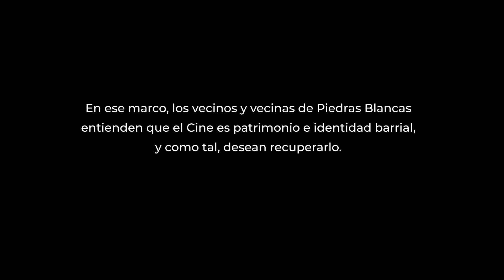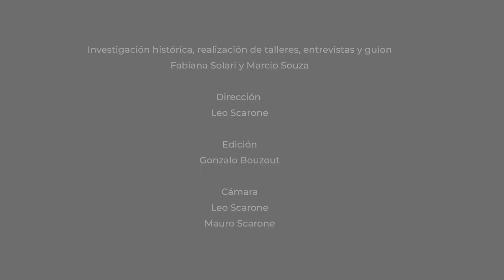El Cine de Piedras Blancas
El Cine Piedras Blancas fue construido en 1927, en terrenos donados por la familia del ex presidente José Batlle y Ordóñez, con el objetivo de instalar allí un espacio cívico y cultural. En 1929 comenzó a funcionar como cine. Tenía dos carteleras al frente, puertas interiores marrones, capitoneadas, y una capacidad de 230 butacas. En el cine, grandes y chicos compartían en familia y con amigos largas tardes de matinée. Durante más de cinco décadas, fue el lugar de encuentro para los vecinos, que hoy añoran los momentos felices vividos allí. En 1985 el cine cerró sus puertas definitivamente y aunque la estructura se mantiene en pie, su estado es crítico. Los vecinos entienden que el Cine Piedras Blancas es patrimonio e identidad barrial, y como tal, desean recuperarlo.

Créditos:
Intendencia de Montevideo - 300 años
A todos los Vecinos y Vecinas de Piedras Blancas que formaron parte de los talleres Cuenta la Ciudad desde tu Barrio
Activá Piedras Blancas
Javier Royer - Museo Casa Quinta de José Batlle y Ordoñez

Investigación, realización de talleres, entrevistas y guión: Marcio Souza y Fabiana Solari
Dirección: Leo Scarone
Edición: Gonzalo Bouzout
Cámara: Leo Scarone y Mauro Scarone